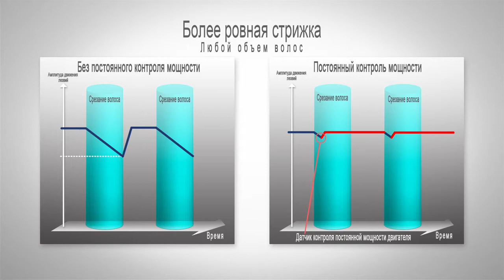PANASONIC GP80 машинка для стрижки аккумуляторная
zevsus.com.